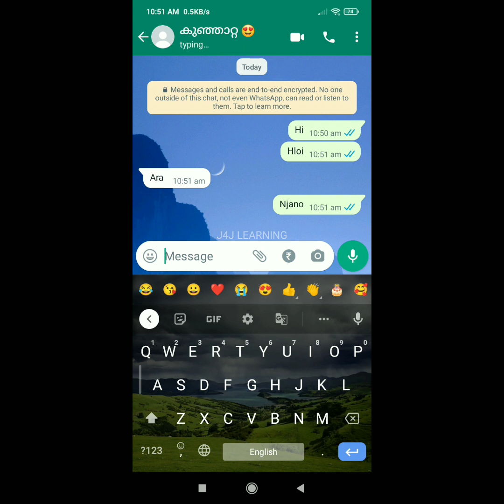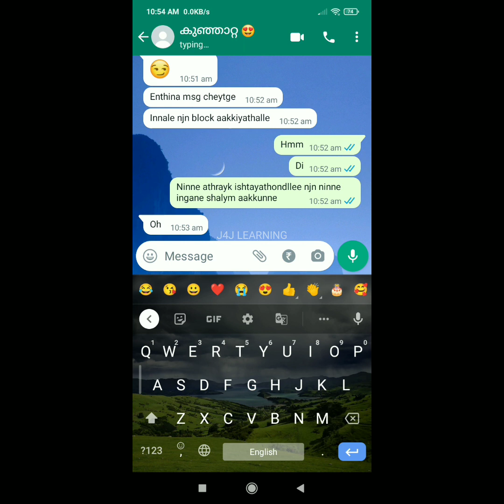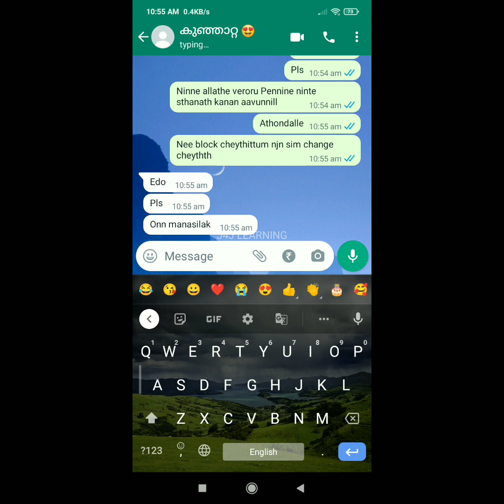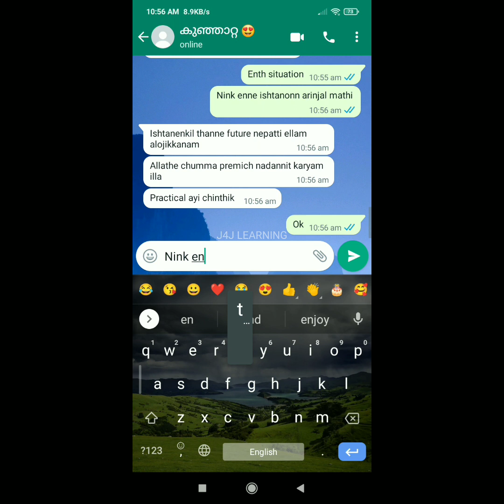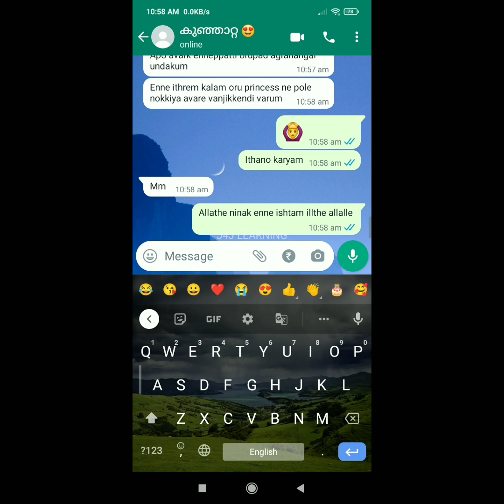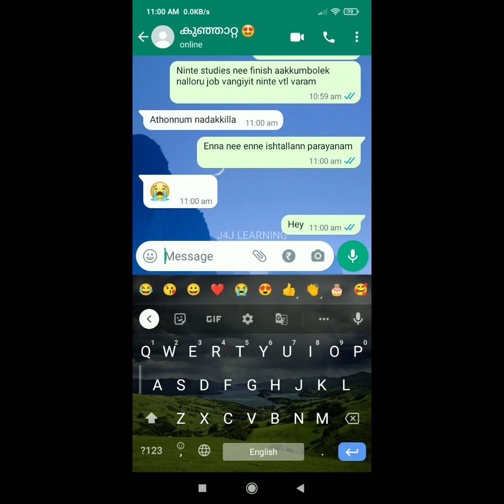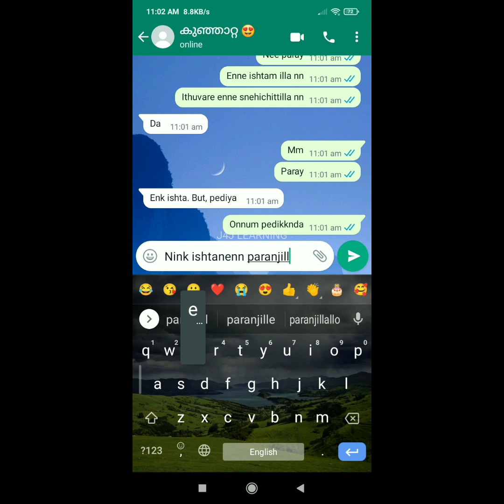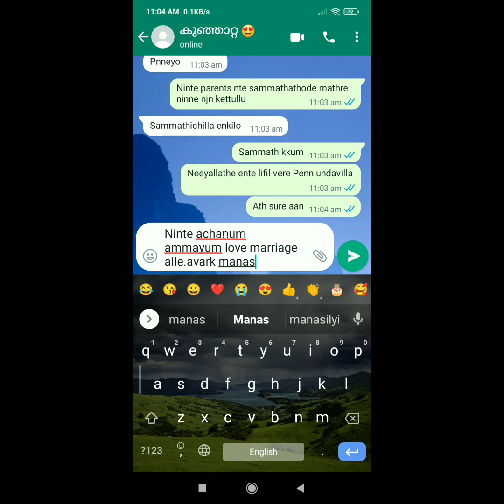❤️ഇഷ്ടമുള്ള ഒരാളെ ഇഷ്ടല്ലാന്ന് എങ്ങനെയാ പറയുക💔 😭Love WhatsApp chat 😍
YAHOO INSTAGRAM SNAPCHAT TWITTER LOVE loverschat leaked